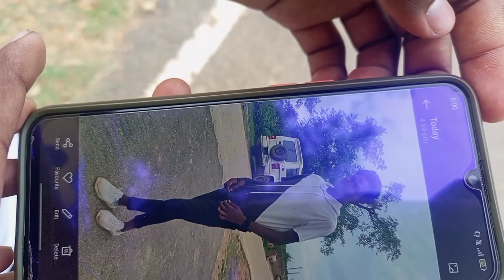🥲gordhwo ground 😳 // SANTHALI VLOG VIDEO RITIK TUDU // happy independence 🇮🇳 Day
15_august_santhli vlog video